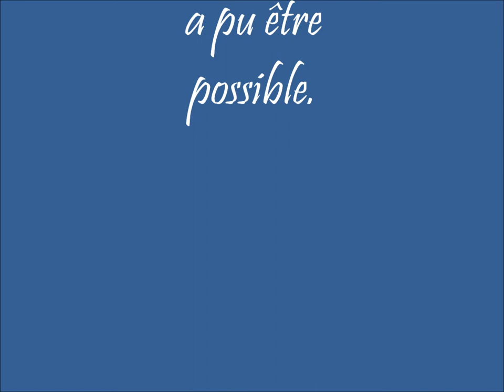vol en easystar par grand vent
Vol en immersion à deux:
- un pilote avec radiocommande et lunettes vidéo Fatshark lui permettant d'observer le ciel comme s'il se trouvait dans le cockpit de l'avion.
- un copilote avec une paire de jumelles qui s'assure que l'avion reste toujours à vue et qui devient les yeux du pilote principal en cas de problème technique sur la vidéo.

Je dédie ce film à ma copilote. Ce fût pour elle une découverte. Je la remercie de s'être prêtée à cette activité.

Avion: Easystar de Multiplex. Vidéo: caméra gopro branchée sur émetteur vidéo 2,4 ghz. Modifié en trois axes. Sans OSD sur ce vol.